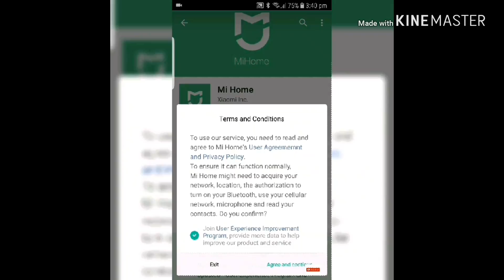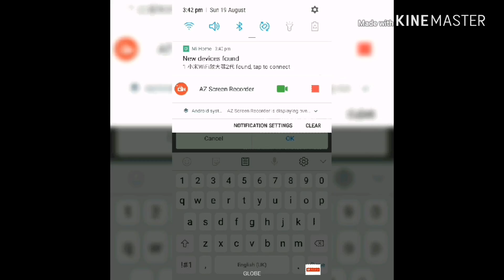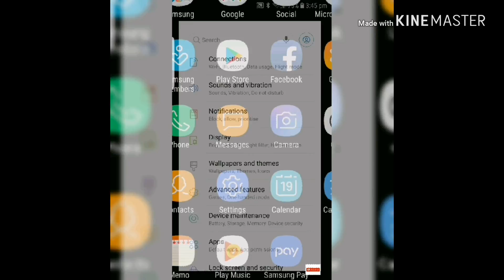How to use Xiaomi Wifi plus repeater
Xiaomi wifi adapter,repeater,signal extender